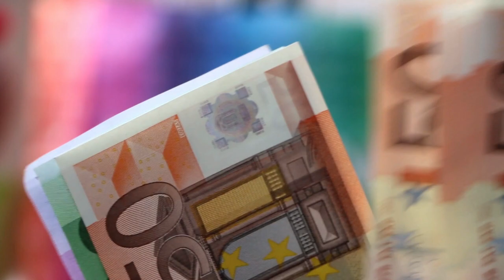Things to Know When Traveling to Jamaica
Jamaica is an amazing place to visit for fun and relaxation.  Both on and off of any resort there are many experiences to engage in.  This video will discuss some important tips to make your Jamaican vacation experience amazing!  (Key words: Things to know when traveling to Jamaica, Things to do in Jamaica, Things to do in Montego Bay,  Things to do in Ochos Rios, Things to do in Negril, Jamaican spring break, Jamaican vacation, Jamaican resort, Jamaican guide, Jamaican prices, Jamaican hotel, Jamaican beaches, Best beaches in Jamaica, Jamaican excursions.)